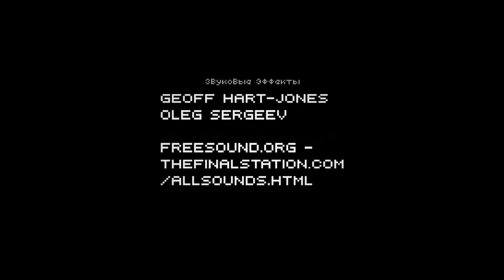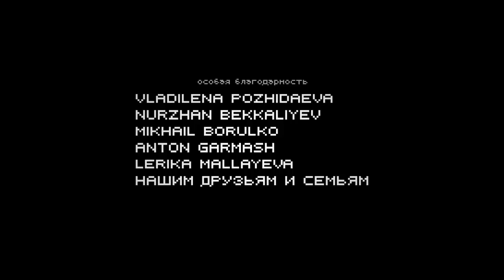Концовка The Final Station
Конец,концовка или все концовки в крутой игре - The Final Station.Спасибо за внимание.

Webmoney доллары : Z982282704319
Visa карта :
БИК: CASPKZKA
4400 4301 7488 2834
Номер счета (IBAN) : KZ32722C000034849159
▶ Хочешь Зарабатывать на Youtube ? Есть решение.